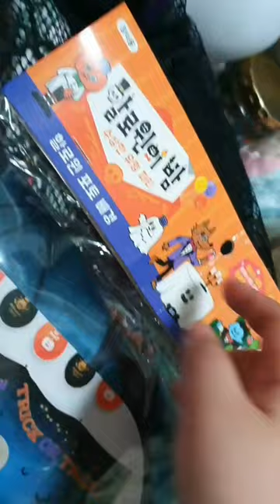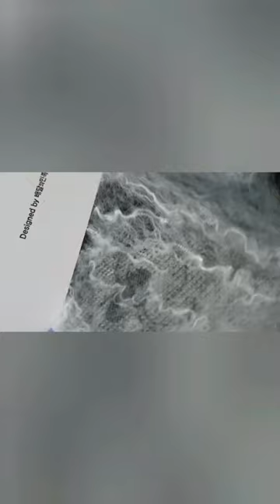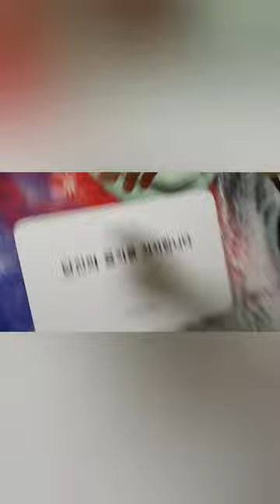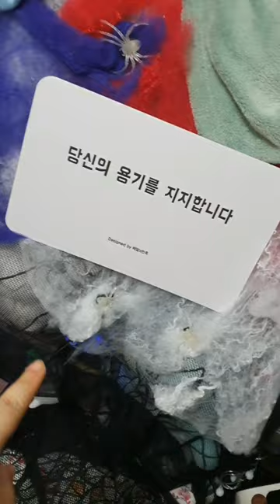다이소 할로윈 제품 리뷰 / review / 할로윈 제품 리뷰는 이번이 거의 마지막이 될거 같아요 // 그래도 득템함 // 천 진짜 고급 지고 예쁘네요!!!!~ /